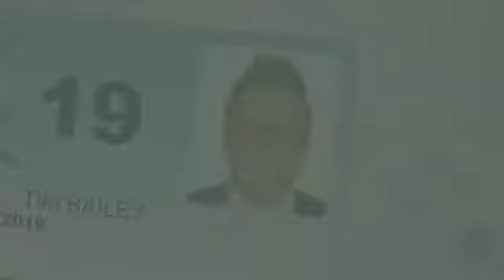Renew or Join - 3yrs for two!!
It's time to renew at Wests Entertainment Group, and it's the best time to join too!! For a limited time when you purchase a two year membership we will give you another year for FREE!!
Act fast, join up the family or friends and enjoy the entertainment at Wests Entertainment Group!